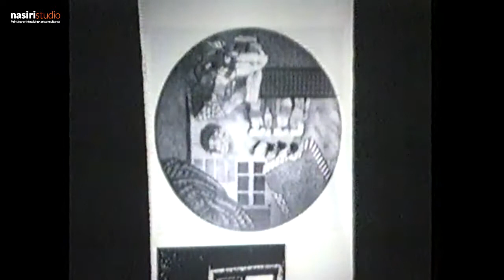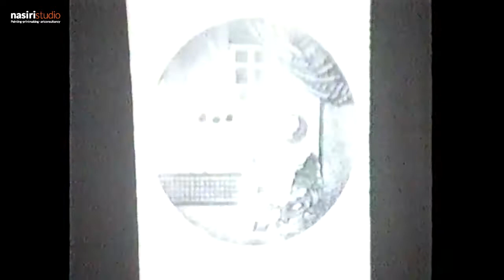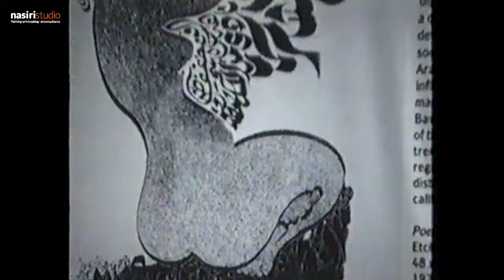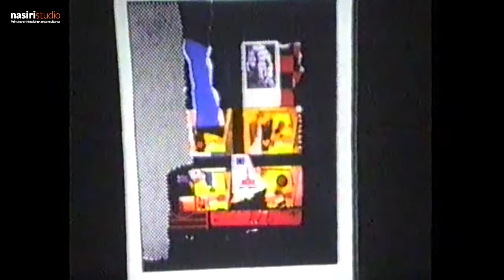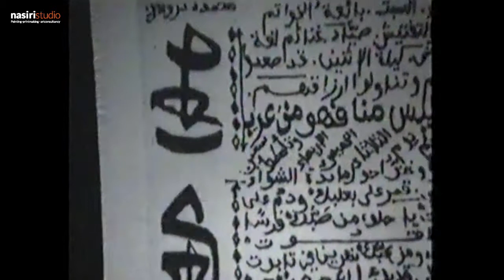ندوة عن فن الغرافيك المعاصر- رافع الناصري، راشد دياب، دارة الفنون ،عمّان 1995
Lecture on contemporary Graphic Art, by Rafa Nasiri, Rashid Diab, Darat Al Funun, Amman, 1995